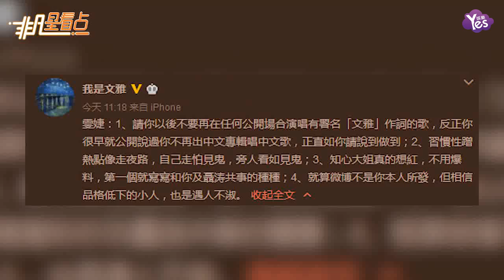【2年前】尚雯婕為張靚穎“發聲”反被嗆 背后竟然還有不為人知的秘密！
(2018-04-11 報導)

據悉，尚雯婕剛剛發聲支援張靚穎，稱急功近利的人不配張靚穎。而隨后，作詞人文雅便發文直懟尚雯婕，稱：“別唱我寫的歌，說你跟聶濤的事就能紅。”文雅的文章剛一在網上發出，便惹來大批的網友的紛紛圍觀，網友均表示事情并不簡單，坐等吃瓜。
文雅發聲懟尚雯婕的文章具體如下：
1、請你以后不要再在任何公開場合演唱有署名文雅作詞的歌，反正你很早就公開說過你不再出中文專輯唱中文歌，正直如你請說到做到；2、習慣性蹭熱點像走夜路，自己走怕見鬼，旁人看如見鬼；3、知心大姐真的想紅，不用爆料，第一個就寫寫和你及聶濤共事的種種；4、就算微博不是你本人所發，但相信品格低下的小人，也是遇人不淑。